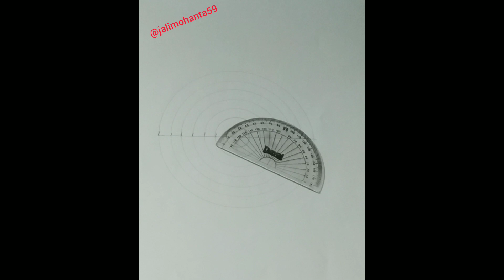Mandala Art For Beginners Easy And Simple |Step By Step Tutorial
mandala art for beginners new
mandala art for beginners.
 mandala art for beginners  step by step
mandala art for beginners easy
mandala art for beginners easy and simple
mandala art for beginners colorful

New video about how to draw mandala
for beginners.This tutorial shows simple techniques to draw mandala art. Drawing mandala is a meditative and therapeutic process.

Please comment if you really liked this video.